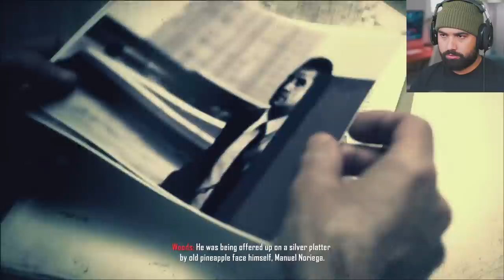RAUL MENENDEZ'S RAGE! - Call of Duty Black Ops 2 - Part 2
Call of Duty Black Ops 2 Campaign Walkthrough Gameplay Part 2 - This series will include the full game and full story of Call of Duty Black Ops 2 (COD BO2) from beginning to ending. All characters and cutscenes. Black Ops 2 Full review and impressions till this day. Call of Duty Black Ops 2 is a sequel to the 2020 Black Ops Cold War

Call of Duty: Black Ops 2's game's campaign follows up the story of Black Ops and is set in the late 1980s and 2025. In the 1980s, the player switches control between Alex Mason and Frank Woods, two of the protagonists from Black Ops, while in 2025, the player assumes control of Mason's son, David (codenamed "Section"). Both time periods involve the characters pursuing Raul Menendez, a Nicaraguan cartel leader, who is responsible for kidnapping Woods in the 80s and later sparking a second Cold War in 2025. The campaign features nonlinear gameplay and has multiple endings.

EVERYTHING I use to Game:
▶Kontrol Freek:
▶SCUF Gaming:
▶GFUEL:
6800 SW 40th St #282